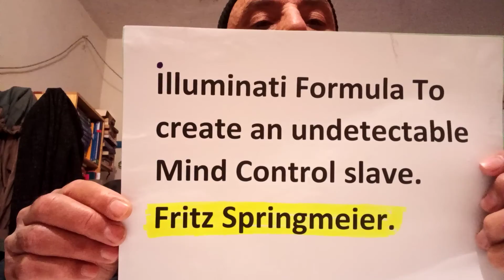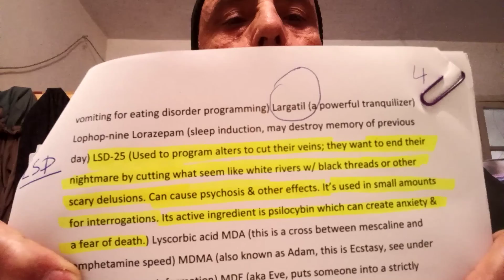سلاح الفيروسات. كتاب الدكتور هوروويتز 10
Azlaf Mohammed
أزلاف محمد.
الجزء 10: أترجم من الانجليزية الى الدارجة المغربية أجزاء من كتاب الدكتورالأمريكي ليونارد هوروويتز في موضوع السلاح لبيولوجي وفيروس السيدا. عنوان الكتاب:
الفيروسات التي تظهر, ابولا, السيدا, هل هي طبيعية أم صنعت عمدا؟